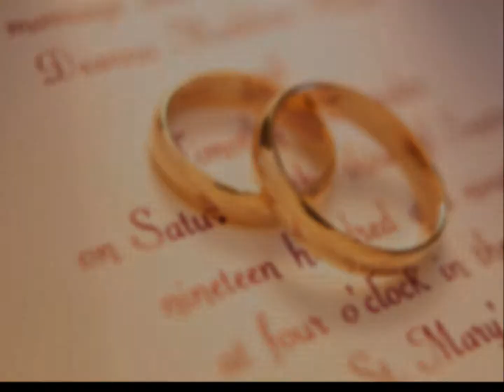wedding slideshow.wmv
This is the slideshow used at the reception